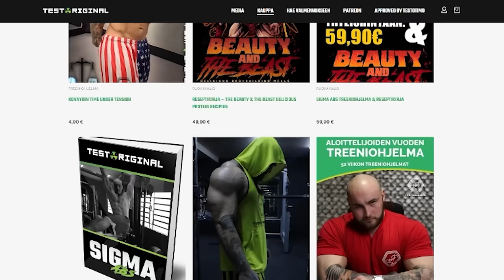Some Urheilijaura ft. Fabian Ronkainen & Kemal Foric | Original Cast 74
-Treeniohjelmia
-Psykedeeli päiväkirjoja
-VIP live striimejä

Time Stamp:
0:00 Timon treeniohjelmat & valmennuspalvelut
2:16 Fabian Ronkainen
12:26 Kemal Foric
17:35 Fabianin treenitavoitteet
24:31 Sometavoitteet
26:15 Kemalin tulevista kisoista
30:57 Rasismi
36:00 Sodanpelko Suomessa